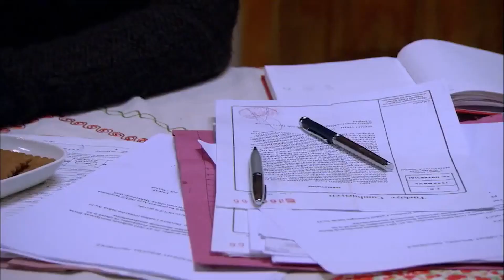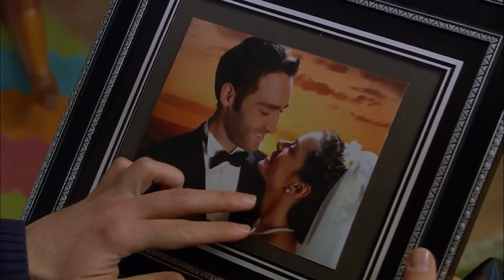Una Historia Incompleta De Amor | Capítulo 125